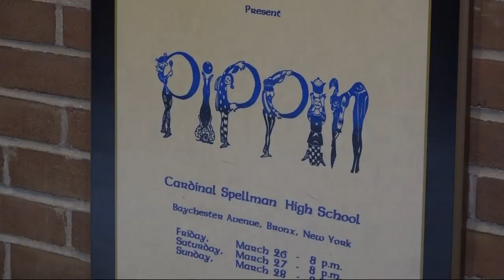Cardinal Spellman High School to host ‘Culture Show,’ celebrate students of all backgrounds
Cardinal Spellman High School in the Bronx will celebrate students from all backgrounds and share what makes them unique with a culture show.